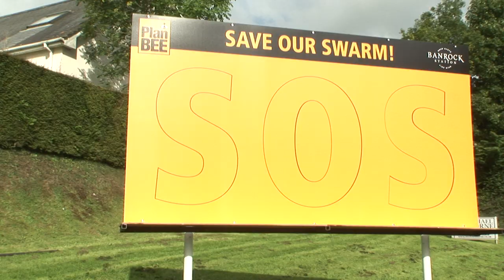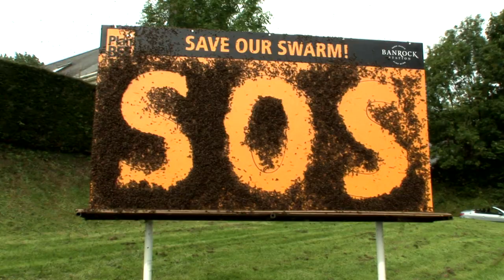Banrock Station Wines Launch the World's First Ad with Live Bees - FULL LENGTH VIDEO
More than 100,000 bees swarmed together to form the world's first live bee-board.  The huge ad, spelling out S.O.S for 'Save Our Swarm', was created in Devon, by Banrock Station Wines in support of The Co-operative's Plan Bee campaign.  Money from the sale of every bottle of special edition wine will go to help preserve Britain's dwindling bee population.